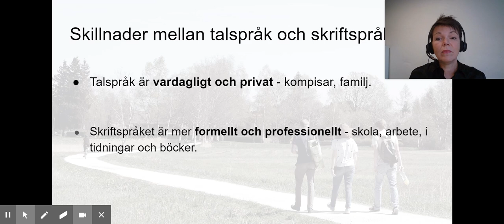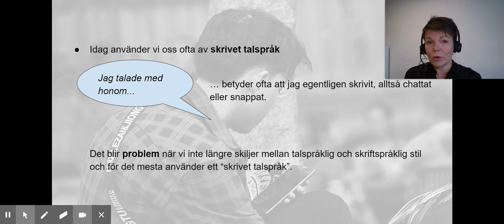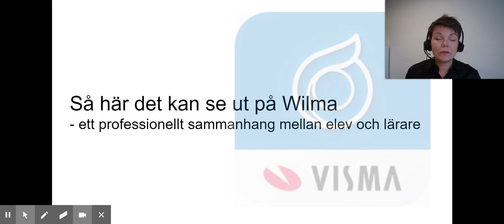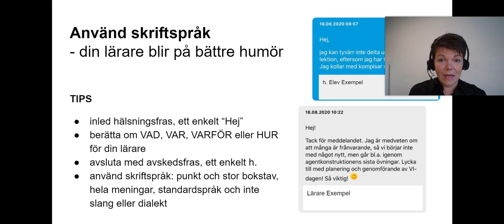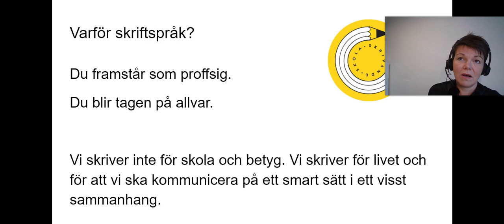Att skriva Wilmameddelanden - tips från Skrivande skola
Till dig som elev. Med konkreta exempel ur vardagens texter som Snapchat och Wilmameddelanden visas på skillnaden mellan skrivet talspråk och skrivet standarspråk. Ett tips - använd rätt språkstil i rätt sammanhang./Skrivande skola, Annette Kronholm-Cederberg